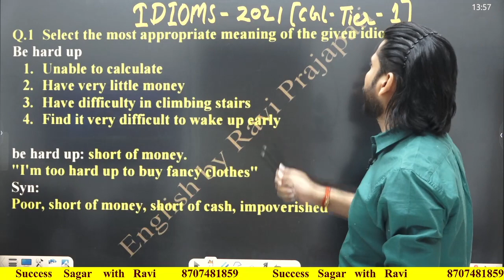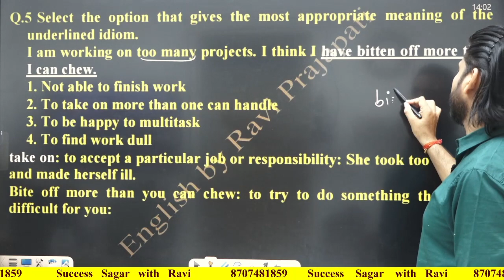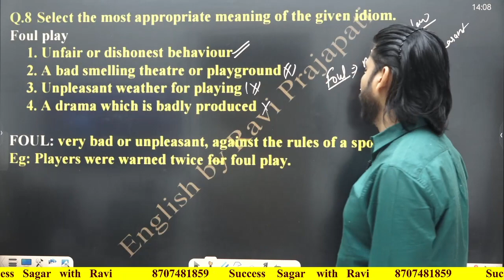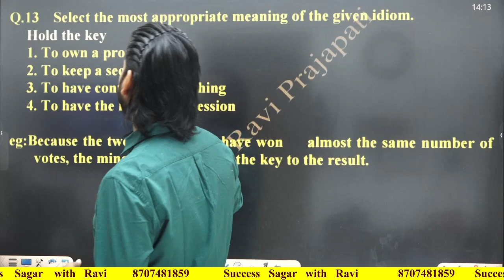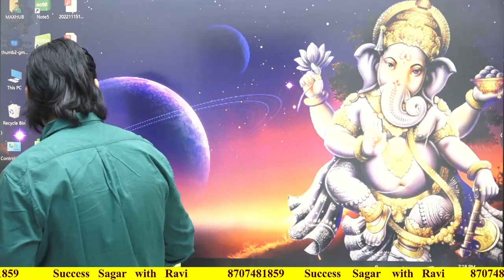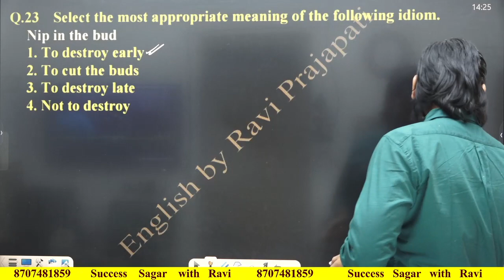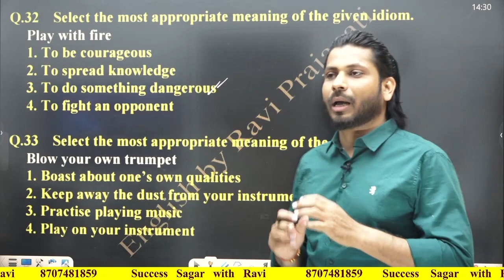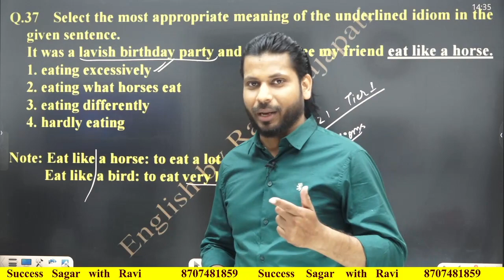CGL 2021 में पूछे गए सारे idioms एक ही class में Ravi sir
Hi dear,
Welcome to Success Sagar with Ravi. It is an authentic platform for the aspirants preparing for different government exams. In this video you will come to know about all the Idioms asked in SSC CGL TIER-1, 2021.